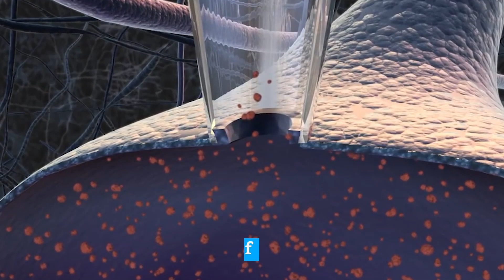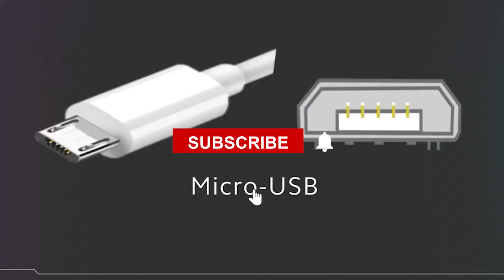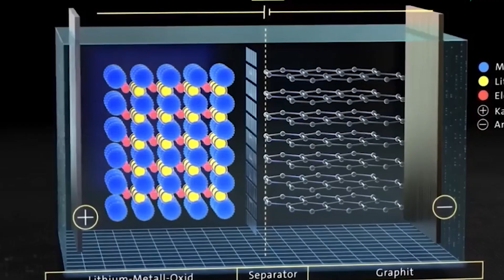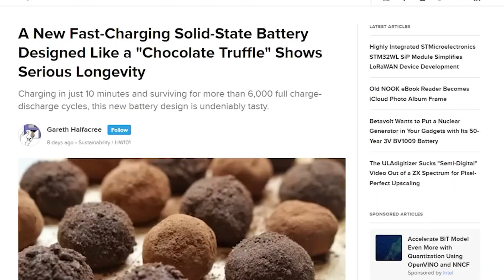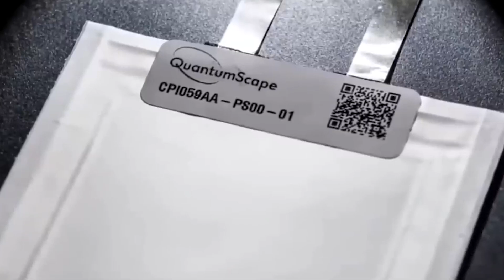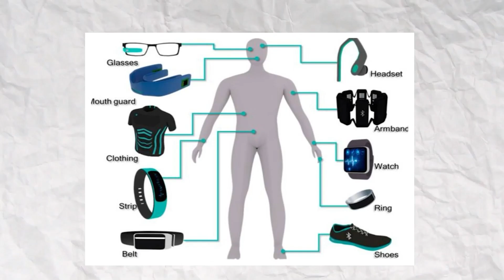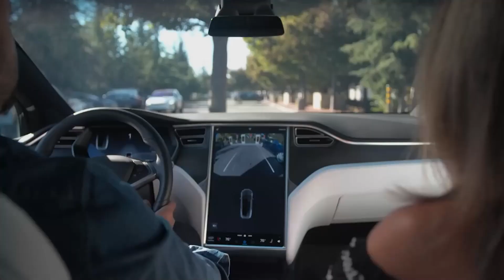Solid State Battery Failures Revealed | US Scientist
Aptera Progress, Tesla News, Innovative Science & Technology, AI & Machine learning, Engineering and Green energy channel.

✅ Credits To:
✅ SUGGESTED TOPICS: